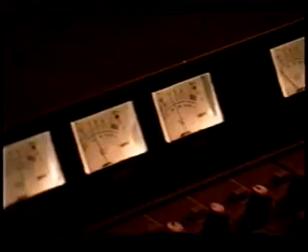The CurtainSociety - 1993?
Appearing at Bowler's Worcester, Ma w/Letters to Cleo and Tribe.
Roger LaValley - Guitar, Vocals
Duncan Aresnault - Drums
Ron Mominee - Bass
...followed by some Worcester 1993 drive to Tribe